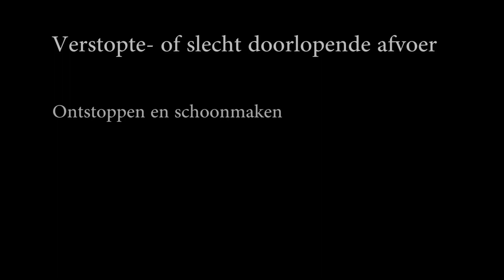Verstopte afvoer van wasbak of gootsteen schoonmaken en ontstoppen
Een stap-voor-stap uitleg hoe je een slecht doorlopende wasbak kan verhelpen. We verwijderen de zwanenhals / sifon / waterslot, daarna de wasbakplug of gootsteenplug en vervolgens alle pvc / ppc pijpen en verbindingstukken. Die onderdelen kan je makkelijk schoonmaken. Daarna weer in elkaar zetten en het water loopt weer mooi weg.